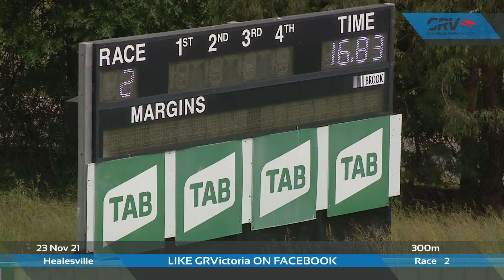HVL TUE 23 NOV 21 R2